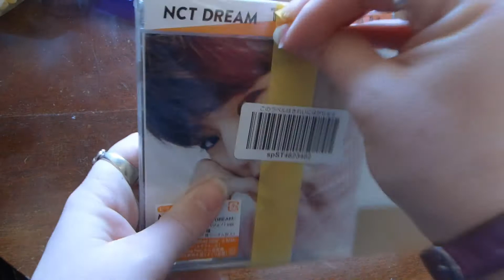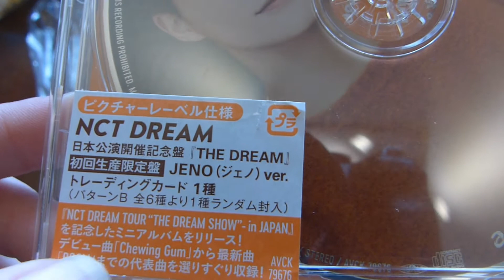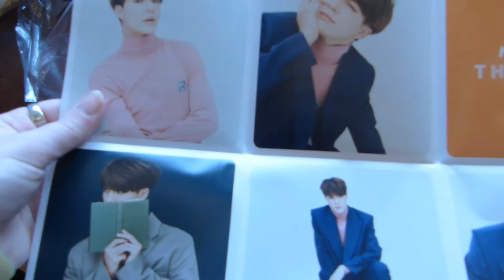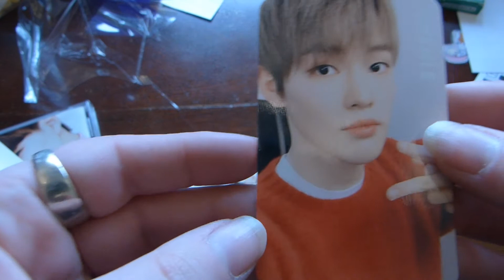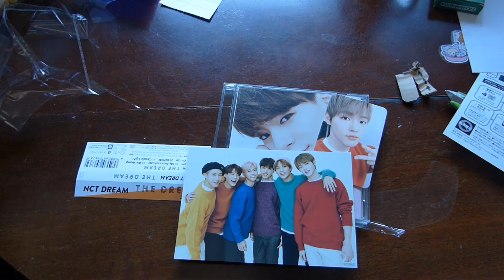NCT Dream The Dream Unboxing